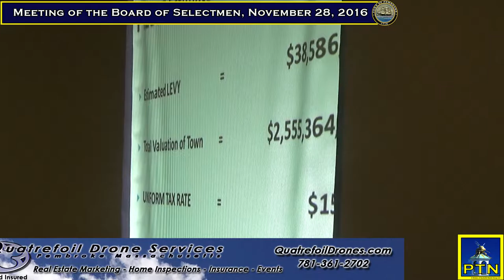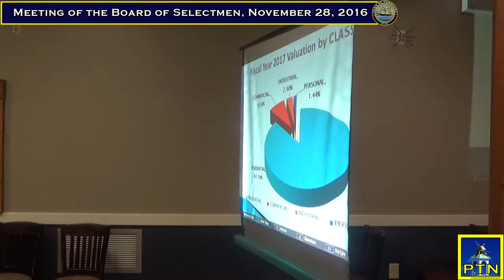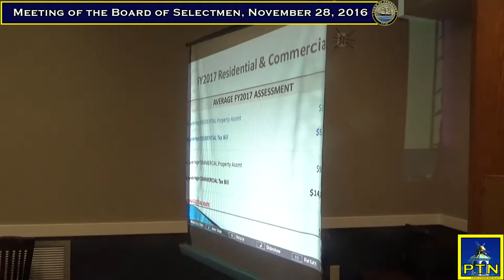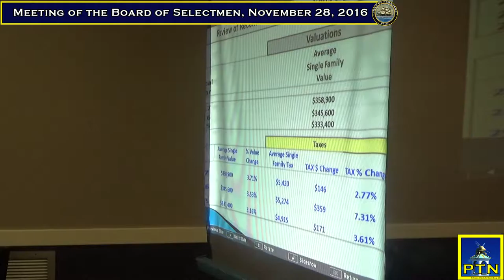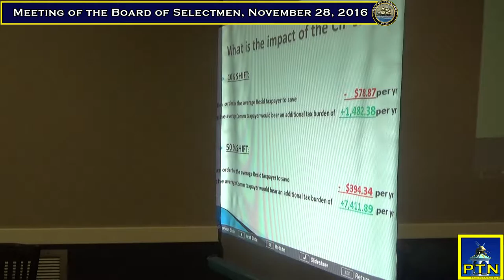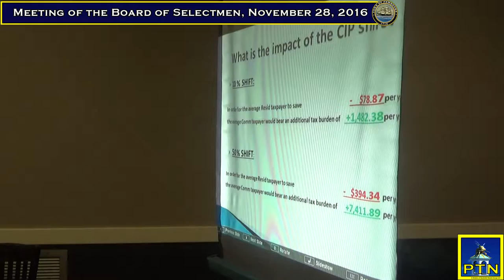Pembroke Board of Selectmen Meeting November 28, 2016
Tiny and Sons Auto Glass brings you this week's Pembroke Board of Selectmen Meeting November 28, 2016

Videographer Bonnie Pajic
Producer Art Egerton
(C)2016 Pembroke Town News